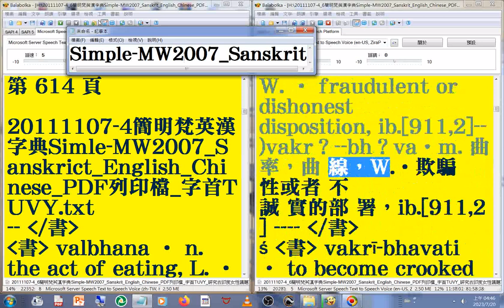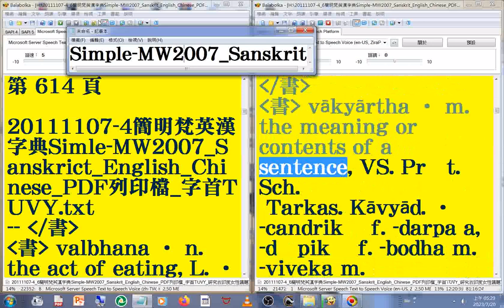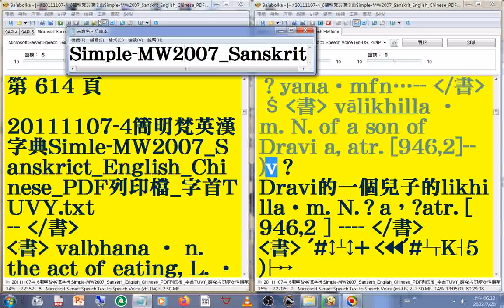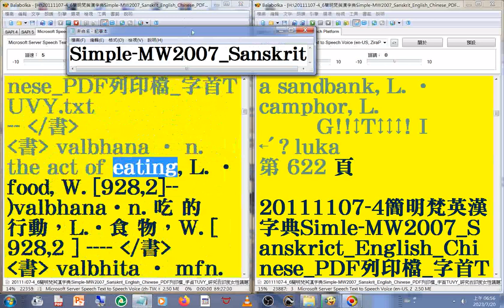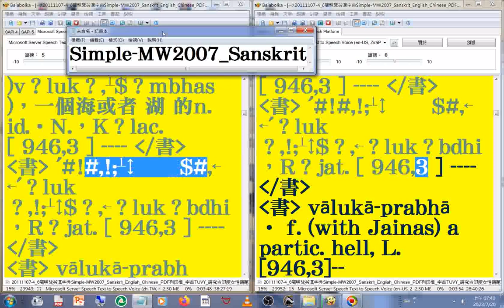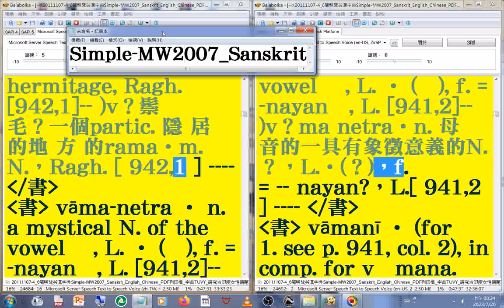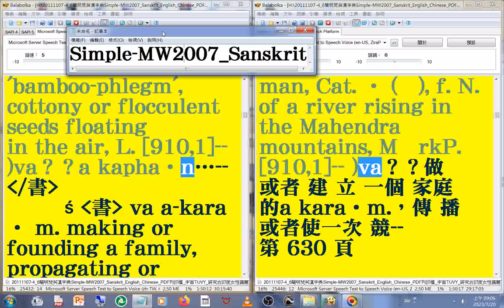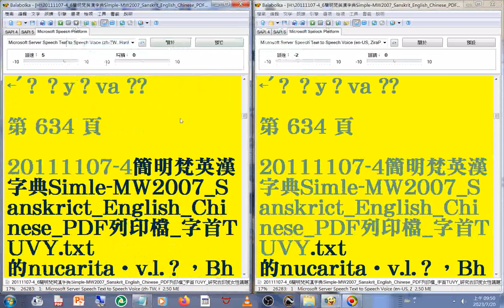有聲書 146(144-146)美語發音 (轉寫字的符號字朗讀時會消失)20111107-4簡明梵英漢字典)朗讀p.473...634字首TUVY(ut...va)MW2007_Sanskrit